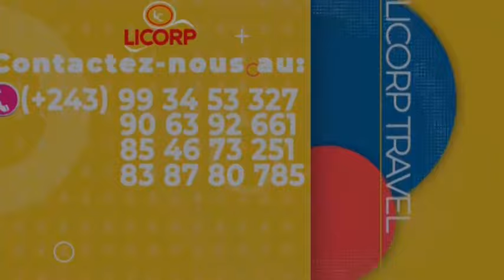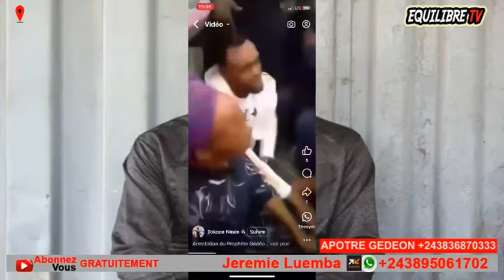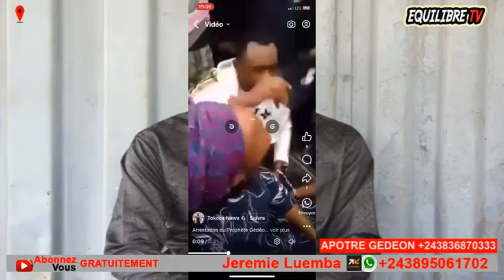🔥EYINDELI SIKATENDA, PROPHÈTE OYO BAKANGAKI, AGK APANZI COMPLOT, ÉGLISE EN DANG£R, BOLANDA !!